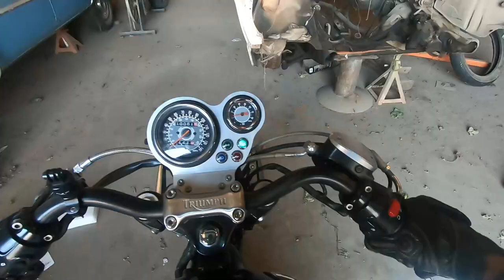WILL I SAY GOODBYE TO MY 2006 TRIUMPH BONNEVILLE CAFE RACER?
My days of a cafe racing Ton Up may be coming to an end. I've decided to let someone else enjoy my Triumph Bonneville T100 Cafe Race and let it go. I don't ride it very much anymore and I'd sure like another Harley Davidson. So today I have a potential buyer coming to see the Triumph. This may be my last ride...